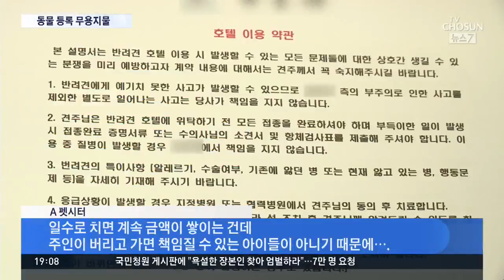연휴에 버려지는 반려동물 급증…등록제도 무용지물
연휴가 되면 반려 동물도 안타까운 사연의 주인공이 되는 경우가 많습니다. 긴 연휴기간 어떻게 반려동물을 관리해야 할지 보호자들의 고민이 많은데 귀찮다, 맡길 곳이 없다는 이유등으로 긴 연휴나 명절 때 버려지는 경우가 많다고 합니다.